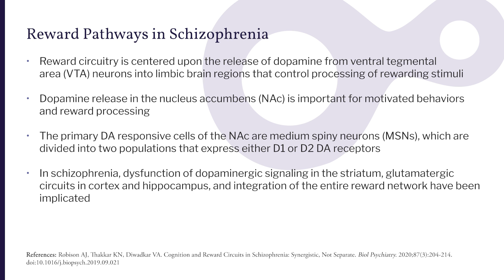Cognitive Impairment, Reward Pathways and Treatment Challenges in Schizophrenia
Evaluating different domains of negative symptoms separately to better understand their impact on functional outcomes, particularly cognitive symptoms, is important in the treatment of patients with schizophrenia, especially intervening to help break the cycle of symptom maintenance. Understanding the reward circuitry implicated in schizophrenia can help clinicians intervene and lead to patients having more fulfilling lives.

To go through the full CME program at CME Institute, start
Presented by the CME Institute of Physicians Postgraduate Press, Inc. and supported by educational grants from Alkermes, Inc. and Sunovion Pharmaceuticals, Inc.

Dawn I. Velligan, PhD
Professor and Co-Director
Division of Schizophrenia and Related Disorders
The University of Texas Health Science Center at San Antonio

Sanjai Rao, MD
Clinical Professor
University of California San Diego
Inpatient Psychiatrist, San Diego VA
San Diego, CA